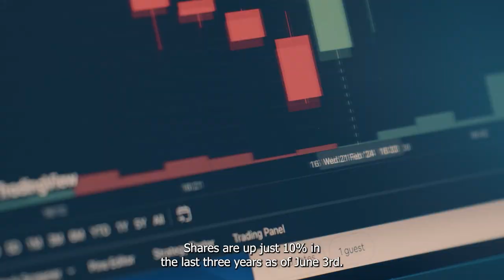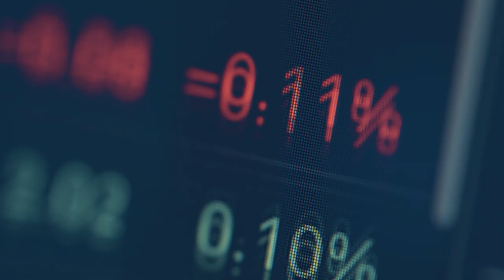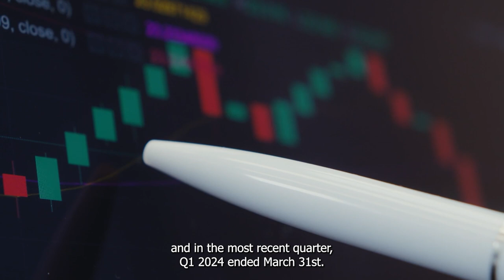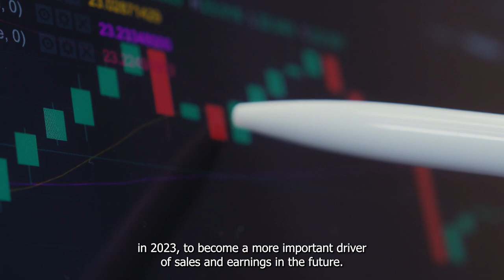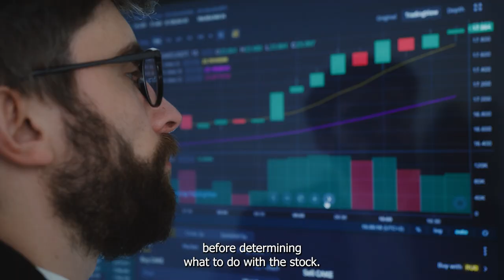Where Will Amazon Stock Be in 3 Years | NASDAQ: AMZN | US Stock Market | Amazon.com Inc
Although Amazon (AMZN 1.08%) has been a fantastic business to have owned over the past two decades, in more recent times, this just hasn't been the case. Shares are up just 10% in the last three years.